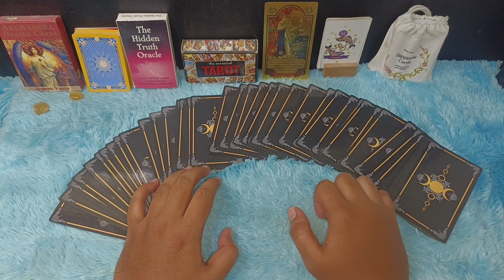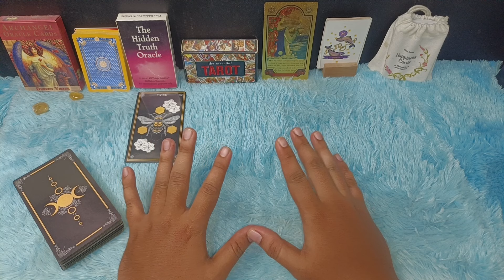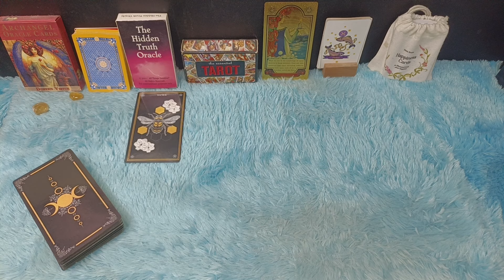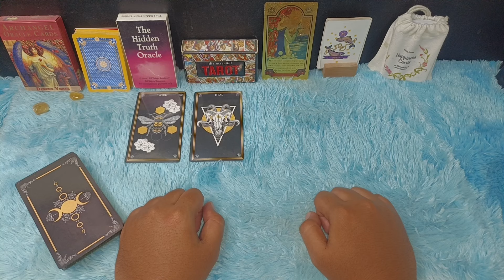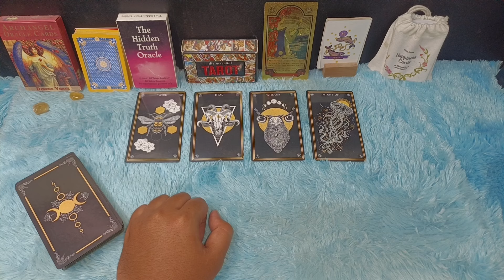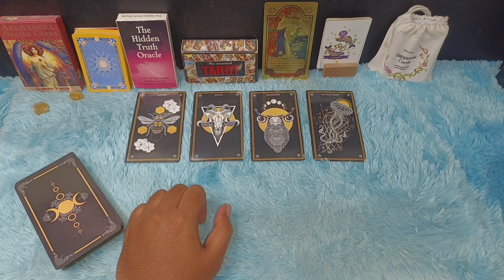PISCES AKHIR FEBRUARI 2024 KEBANJIRAN REZEKI 100% RESONET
RAMALAN ZODIAK PISCES BULAN FEBRUARI 2024 | KESUKSESAN BERPIHAK KEPADAMU BULAN INI

Zodiak Pisces bulan Februari 2024 ini kesuksesan berpihak kepadamu

Urutan 12 Zodiak Beserta Tanggal dan Bulan Lahir:

1. Capricorn (22 Desember - 19 Januari)
2. Aquarius (20 Januari - 18 Februari)
3. Pisces (19 Februari - 20 Maret)
4. Aries (21 Maret - 19 April)
5. Taurus (20 April - 20 Mei)
6. Gemini (21 Mei - 20 Juni)
7. Cancer (21 Juni - 22 Juli)
8. Leo (23 Juli - 22 Agustus)
9. Virgo (23 Agustus - 22 September)
10. Libra (23 September - 22 Oktober)
11. Scorpio (23 Oktober - 21 November)
12. Sagittarius (22 November - 21 Desember)

Dapatkan Layanan Zodiak Harian :

1. Konsultasi
2. Astrology Ramalan Zodiak
3. Ramalan Garis Tangan
4. Pendalaman Sifat Dan Karakter
5. Ramalan Shio Bulanan Dan Tahunan